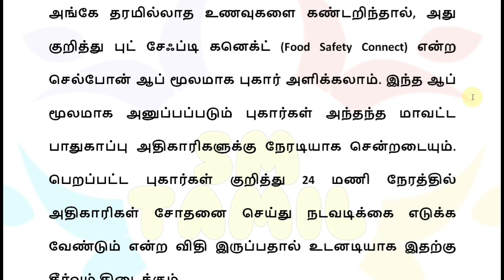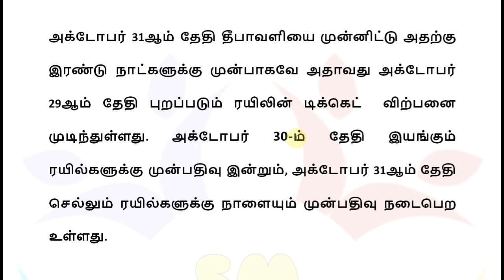தமிழத்தில் ஜூலை 2 2024 இன்று வெளியான 5 முக்கிய அறிவிப்புகள்! | Ration card Magalir gas news in Tamil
தமிழத்தில் ஜூலை 2 2024 இன்று வெளியான 5 முக்கிய அறிவிப்புகள்! | Ration card Magalir gas news in Tamil | 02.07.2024